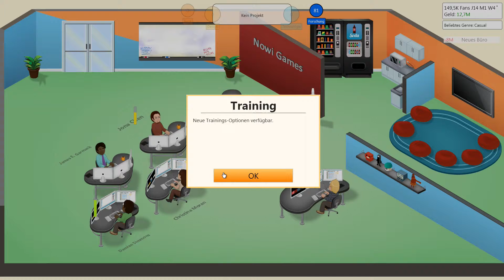GAME DEV TYCOON - #12 - "Das Leben" [DEUTSCH] [HD] | Let`s Play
Let`s Play zu Game Dev Tycoon
Kaufen Sie Game Dev Tycoon auf Steam
Entwickler: Greenheart Games
Genre: Wirtschaftssimulation
In Game Dev Tycoon verämderm Sie die Geschichte der Spieleindustrie, indem Sie Ihren eigenen Videospiel-Entwicklungsunternehmen in den 80er Jahren gründen.
Neue meistverkaufte Spiele. Erforschen Sie neue Technologien und neue Spielarten.
Werden Sie der Führer des Marktes und gewinnen weltweit Fans.
Die Entscheidungen, die Sie während der Entwicklung machen sind wirklich wichtig.
Diese Entscheidungen werde einen großen Einfluss auf den Erfolg des Spiels haben.